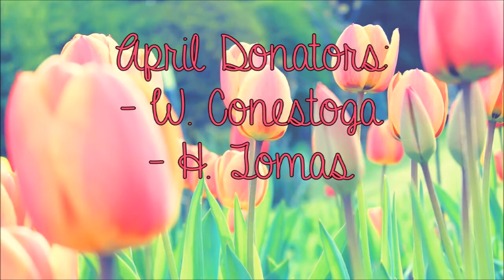Jenn vblog #282: I forgot to ever post my word for the year for 2022; oops.